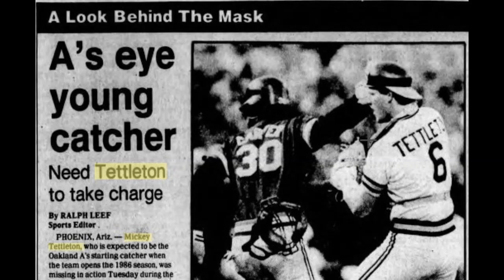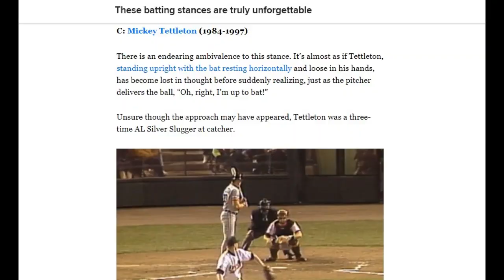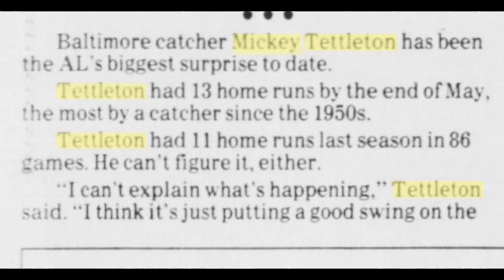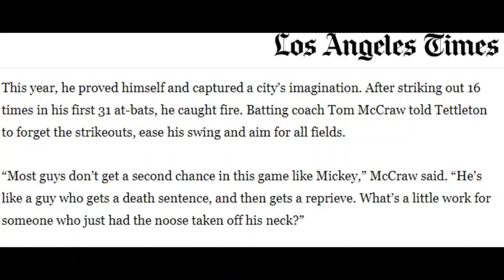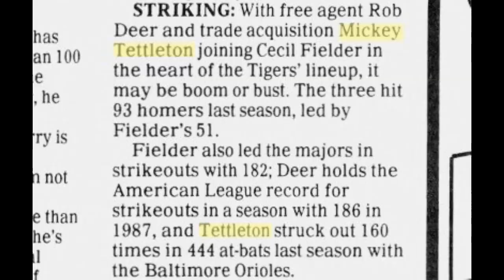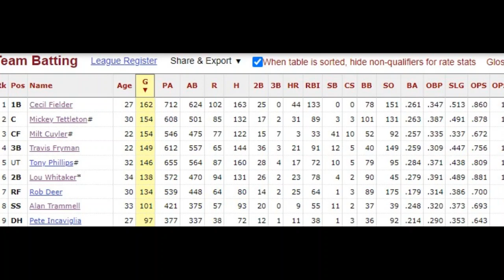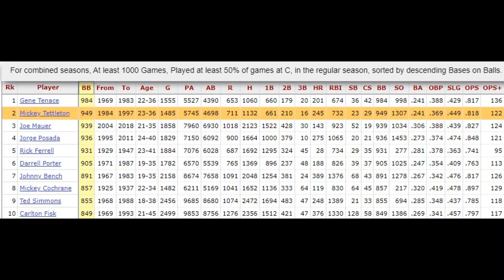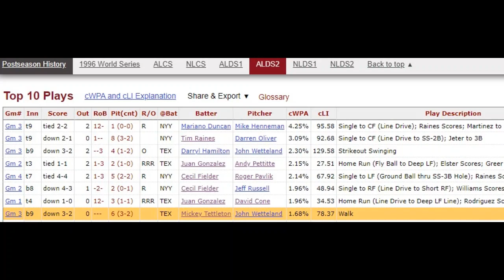Performance-enhancing Froot Loops?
Gentle giant Mickey Tettleton was a part-time player and backup catcher until age 28, when he slugged his way to stardom, becoming the best catcher of the early 90s (per bWAR) and citing a daily diet of Froot Loops as the catalyst for his out-of-nowhere power surge.

Video footage used:
BrunoSox23 @Belfast1982
Classic MLB 1 @classicmlb1952
CourtsideTweets @CourtsideTweets
David Forsyth @da5id_forsyth
gibomber @gibomber
Jeff Kuster @jeffkuster2
KsportsArchives @KSportsArchives
MLB @MLB
Munich-Haar Disciples Baseball TV @Eurobaseballtv
Rick A @ricka7747
This Is Where You Find Baseball @ThisIsWhereYouFindBaseball
Trust Your Stuff @trustyourstuff5901
VoiceOfTheTurtle @NicholasDad77